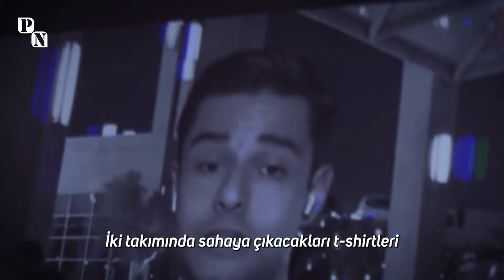Süper Kupa Neden Ertelendi? - 3 Dakikada Tüm Yaşananlar - News Story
Suudi Arabistan'ın başkenti Riyad'da yapılacak olan Galatasaray Fenerbahçe Süper Kupa Finali Atatürk posterlerinin sahaya alınmaması sebebiyle ertelendi.
Süper Kupa finalini Riyad'a götüren süreç ve sonrası yaşananlar..